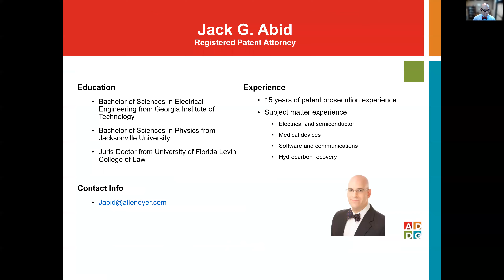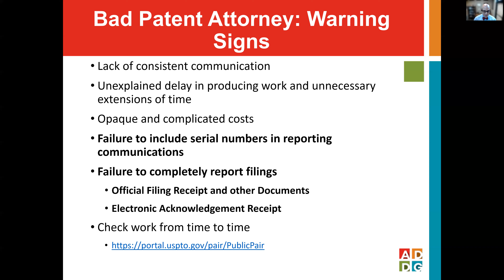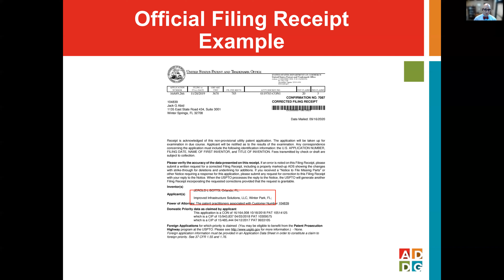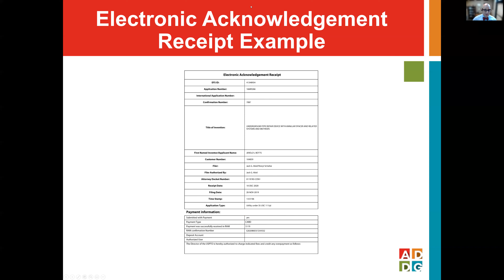Do You Have A Bad Patent Attorney?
This is a short primer on warning signs you have a poor patent attorney.  As a reminder, you can generally fire your patent attorney at anytime for any reason.